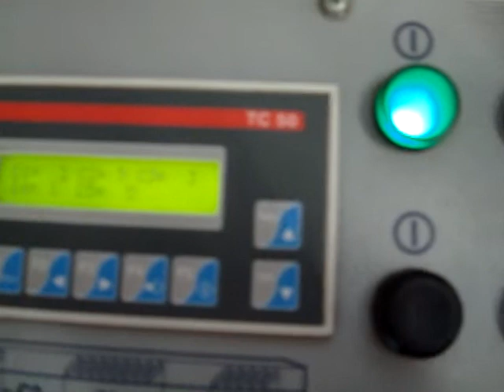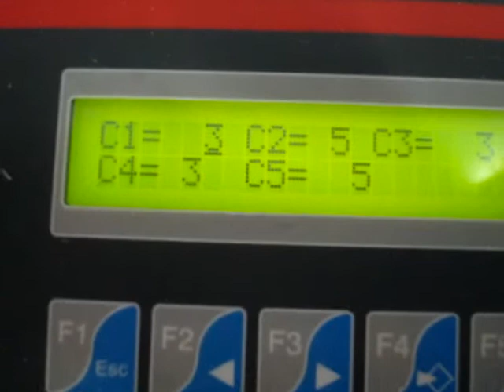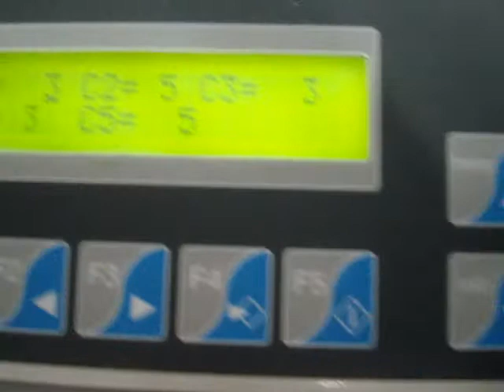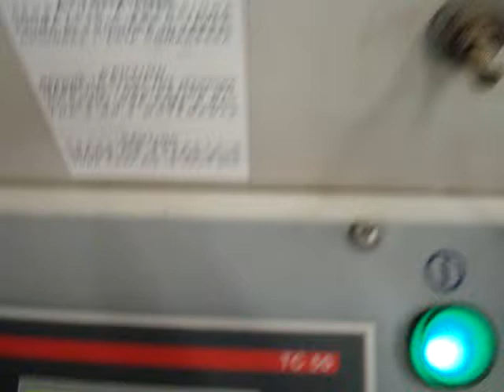Fortuna Louver Groover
Fortuna GAL/4P Louver Groover, mortise slots for shutters slats on two stiles at the same time. Programmable to skip horizontal rails if needed or will mortise without skipping.